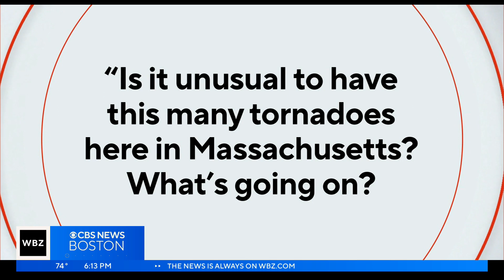Question Everything: Is it unusual to have tornadoes in Massachusetts?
July brought a lot of wet weather with over 10" of rain in Boston, severe weather, and several tornado warnings across the area. WBZ-TV's Sarah Wroblewski reports.